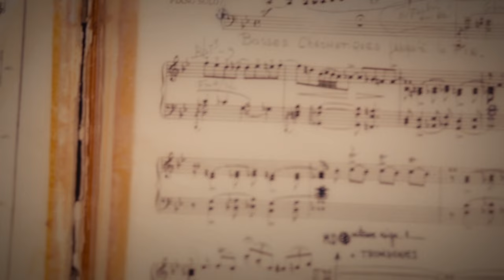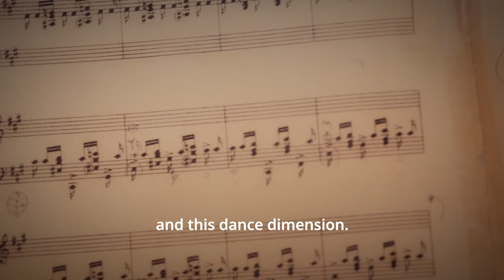Accordionist Richard Galliano on his arrangement of 'Rhapsody in Blue'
Richard Galliano is widely seen as one of the greatest accordionists of our time. A special
highlight of 'Around Gershwin' (available from September 2024) is his own arrangement of 'Rhapsody in Blue', fulfilling a childhood
 dream of his. He first played this piece when he was 17, and was immediately fascinated
by the power and beauty of the work.

The EP version of this arrangement was released by
PENTATONE in February 2024, commemorating the centenary anniversary of this epoch-making
piece, and we now share his interpretation of the Rhapsody as part of a complete
 physical and digital album. His version reflects a true tour de force, propelled by his immense
talent and his insatiable passion for music.

'Around Gershwin' will be released internationally on September 27.